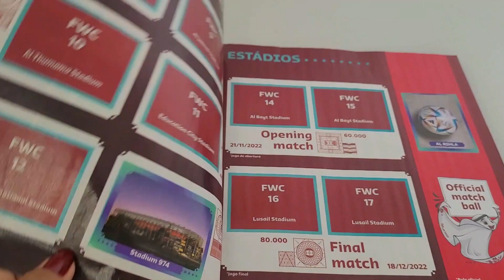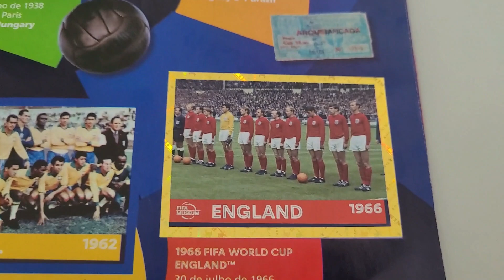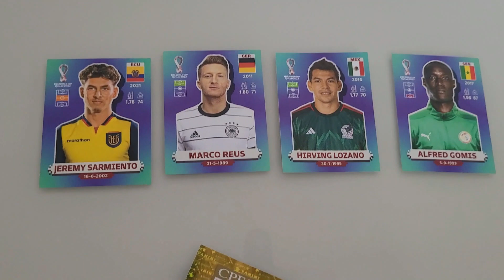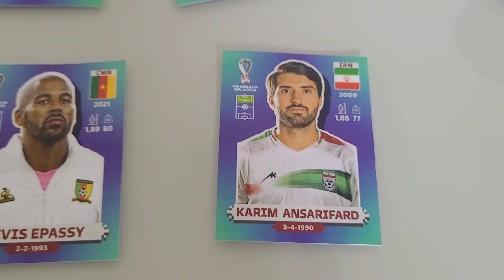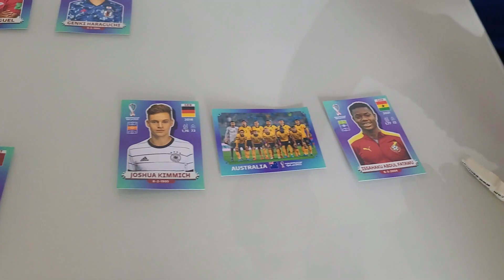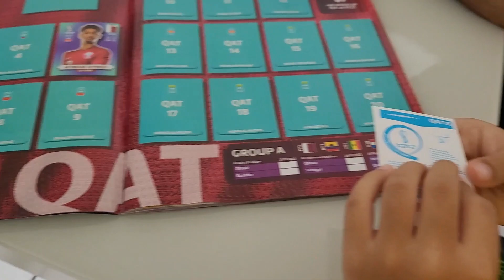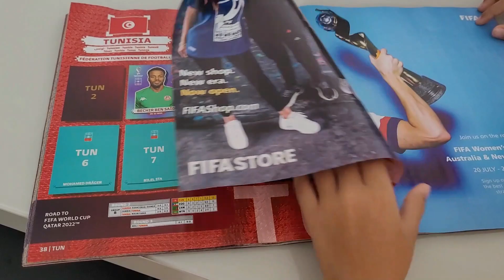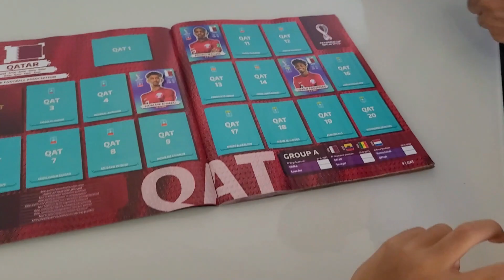ÁLBUM DA COPA CATAR 2022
ÁLBUM DA COPA CATAR LORENZO

Este canal é para você família, um canal de vida real , dia a dia com muita diversão ,  entreterimento, receitas, brincadeiras e muito mais.